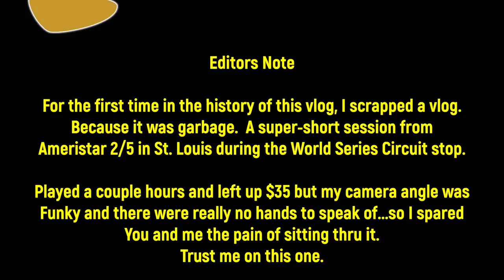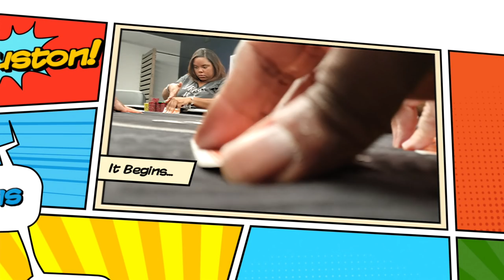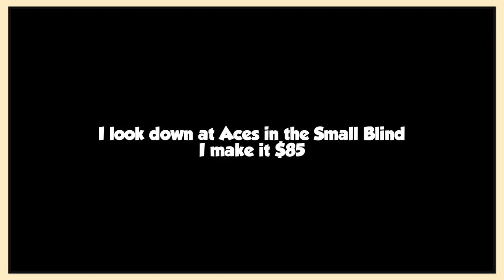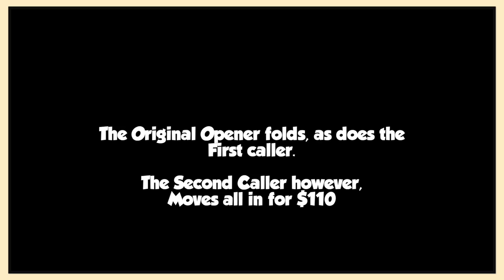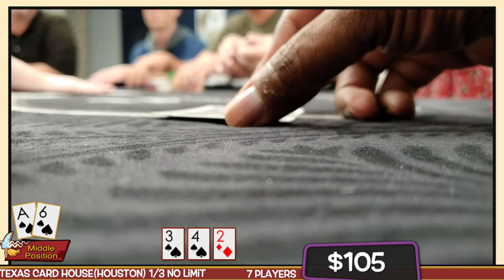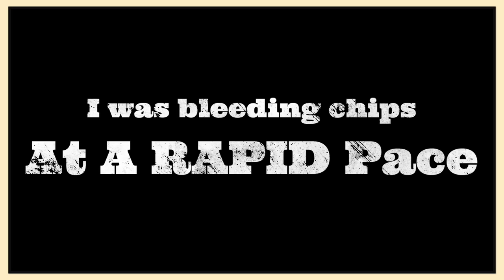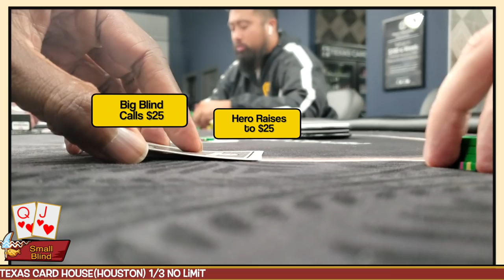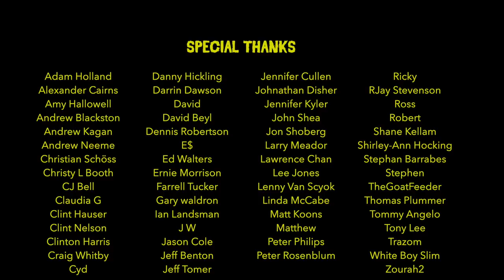S5:E5 Destroyed Playing Poker At Texas Card House In Houston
Rain Delay and I brave the aftermath of a Hurricane to play poker at Texas Card House in Houston

Gear:
-The camera I use when walking around and talking is:

-Current Machine:
 MacBook Pro(15-inch, 2017)
2.8 GHz Intel Core i7
16 GB 2133 MHz LPDDR3